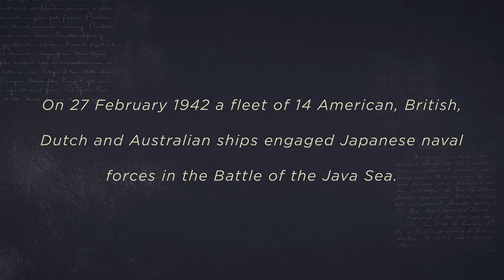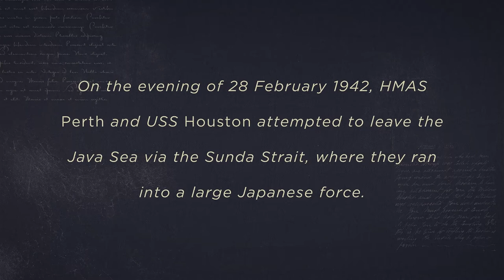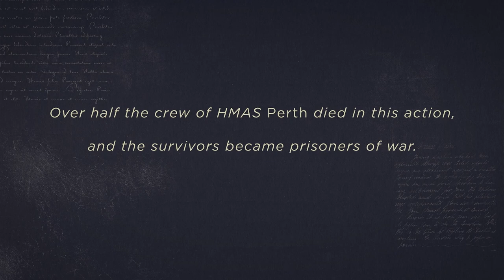Firsthand: Battles of the Java sea and Sunda Strait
ABOUT DVA
Supporting those who serve or have served in the defence of our nation, and commemorating their service. Account is monitored during ACT business hours.